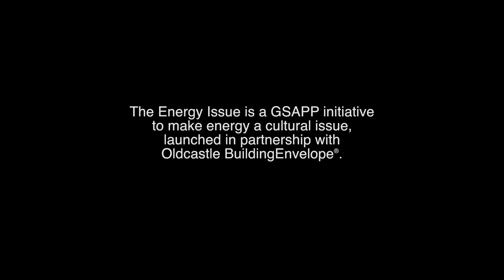The Energy Issues: Michelle Addington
The Five Thousand Pound Life: The Energy Issue
The Energy Issues Panel Discussion

The Five Thousand Pound Life: The Energy Issue was a symposium on energy and architecture organized by The Architectural League and the Columbia University Graduate School of Architecture, Planning, and Preservation (GSAPP) in May 2014.

The Energy Issues panel brought together a diverse group of architects and academics along with a filmmaker and a journalist to each present an idea on energy through his or her particular lens. Each short presentation invited response and conversation from the panel, allowing the themes of economics and investment, engagement and practice, design and technology, and communication and ethics, to emerge through the issue of energy.

In this segment, Michelle Addington cautions against our use of the term “energy efficiency,” which is a misleading phrase meant to demonstrate sustainability. The panel seizes on this notion of valuing energy in absolute terms — such as the imperative to emit no more than 5,000 pounds of carbon dioxide annually, per capita — rather than the relational measurement of efficiency.

A Professor at the Yale School of Architecture and Yale School of Forestry & Environmental Studies, Addington’s work focuses on defining the strategic relationships between differing scales of energy phenomena and possible actions from the domain of building construction.

The Five Thousand Pound Life (5KL) is an initiative of The Architectural League on new ways of thinking, talking, and acting on architecture, climate change, and our economic future.